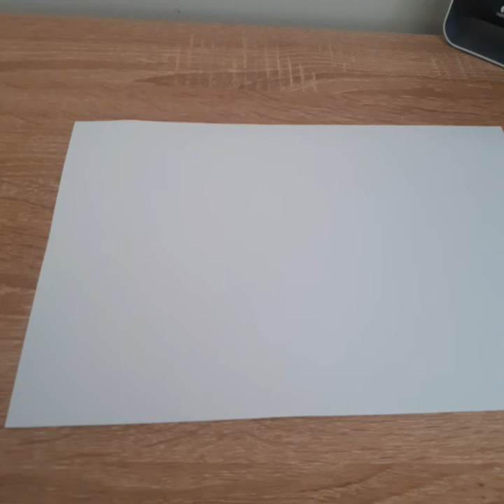your first 1st line Support job